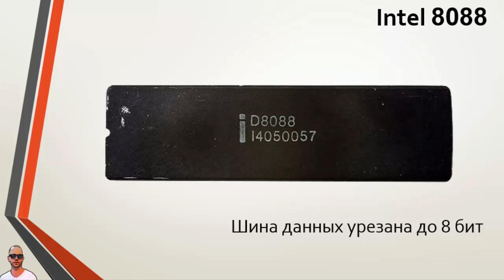Центральный процессор: история с 70-х по 80-е годы XX века